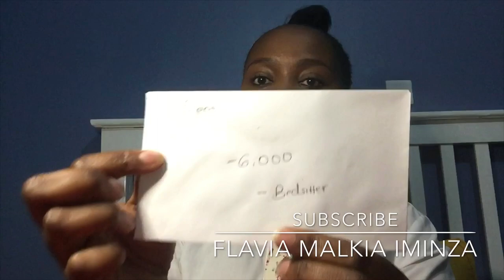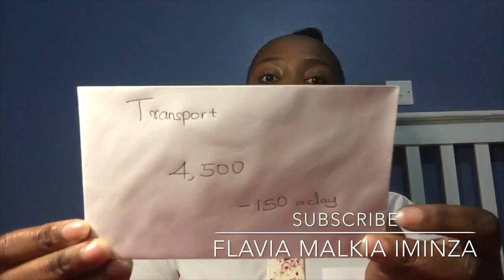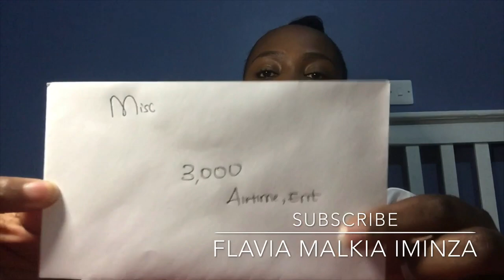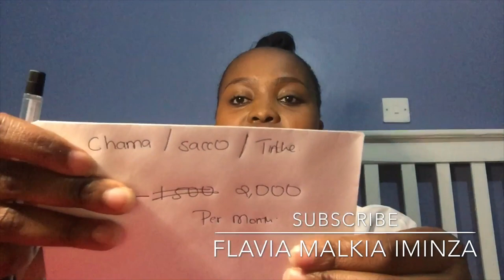DETAILED ENVELOPE SAVING TIPS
Envelope saving method|saving methods

In today’s video I’m going to show you how you can save more money using envelopes!